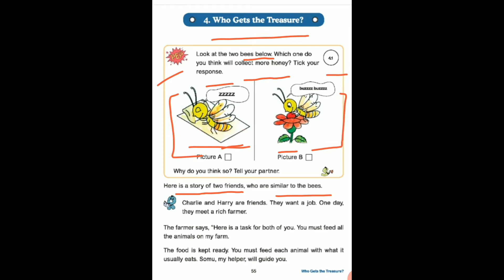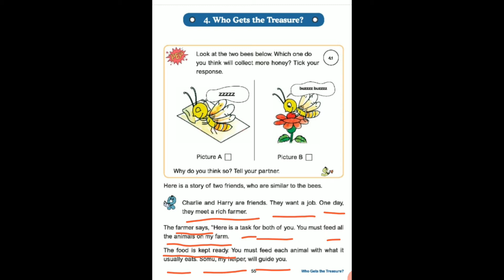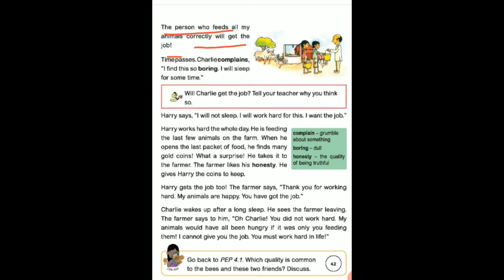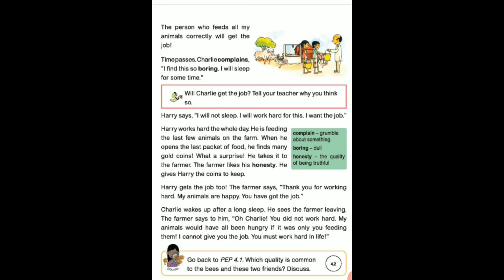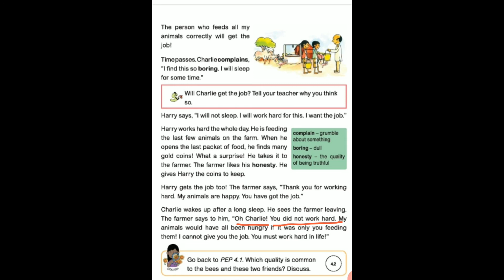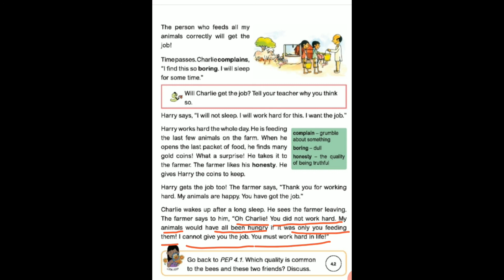class 1 English ch 4